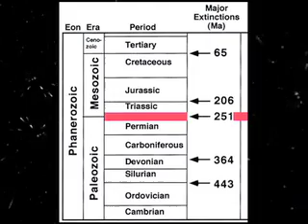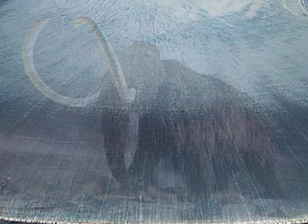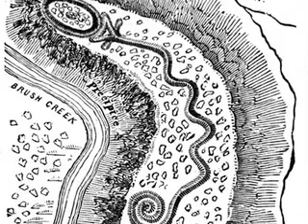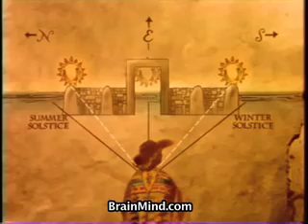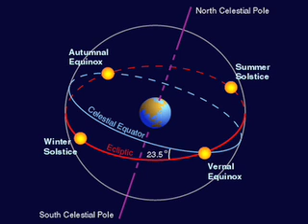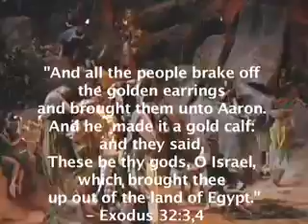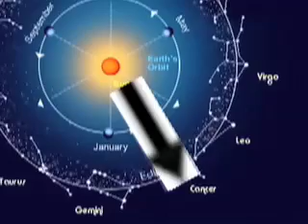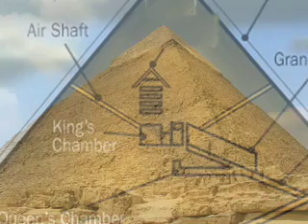Lost Civilizations Lost Continents Atlantis Egypt Lemuria Mu Mayan Calendar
Lost Continents Lost Civilizations Atlantis Egypt  Mayan Calendar Aztec Doomsday End of World?

A documentary film by Rhawn Joseph, Ph.D.

The Maya's "Long Count" calendar marks the end of every 5126-year era.  A previous cycle ended 13,363 years ago--during the age of Leo, at the same time when the Earth was struck by comets and asteroids. The next cycle ends on 2012. Does this mean the world end on 2012? No. It means the calendar ends, and this corresponds to the changing of the position of the sun relative to the constellations on the day of the solstice and equinox. Yet, there is also a warning, so let those with eyes, see.

This video is part 2 of a two part series.

Part 1: 2012: The Fall of the Aztec Empire.